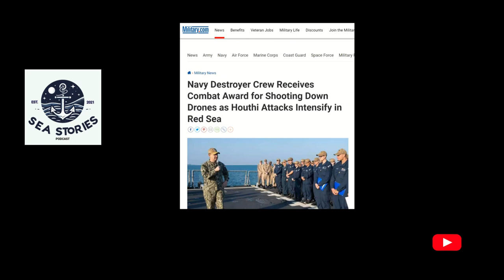Seamen On..... The Admiral's Visit -Sea Stories Podcast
In this Clip from the latest episode of the "Sea Stories Podcast" The crew what happens when an Admiral is visiting your ship.